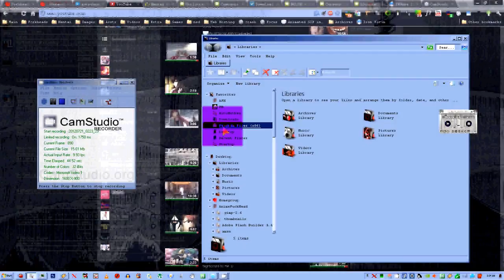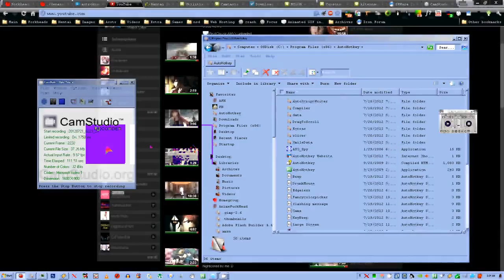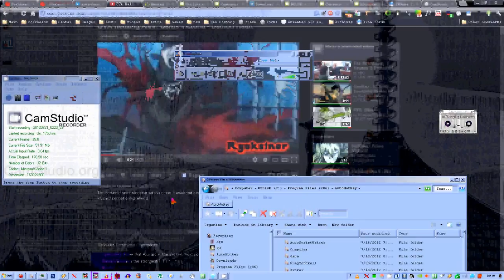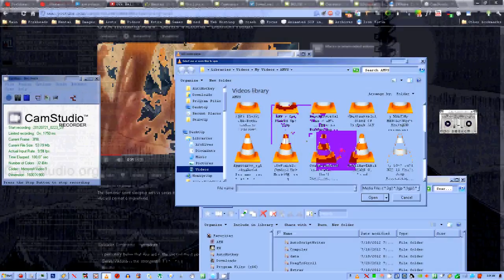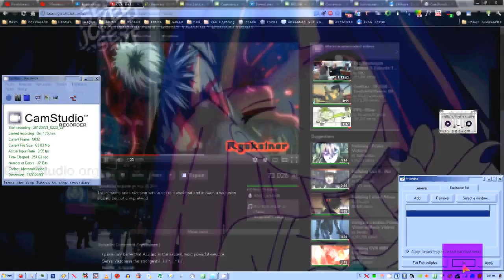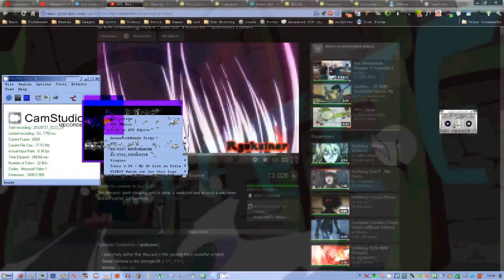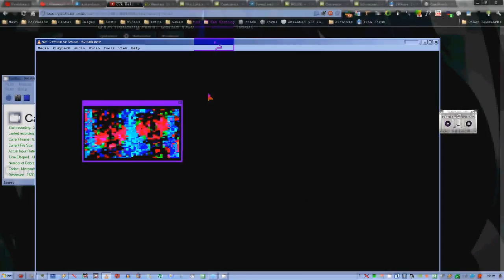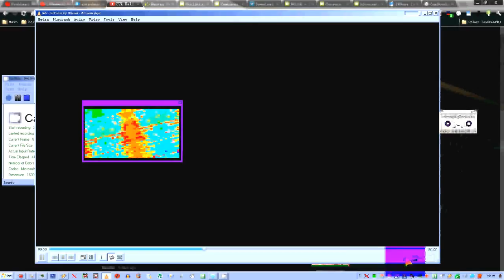QUALITY webcam Video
wutchuthinkyoutubevideoyouthinkgood?ifyouthinkgoodimakemoresubscribethumbsuptellothers!Qqqww111